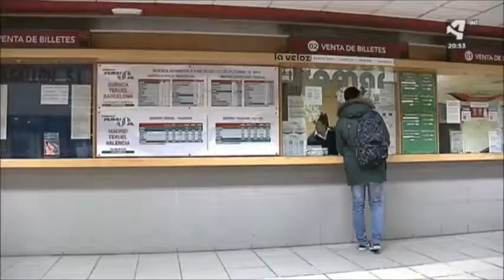Líneas de Autobús de Teruel a Madrid